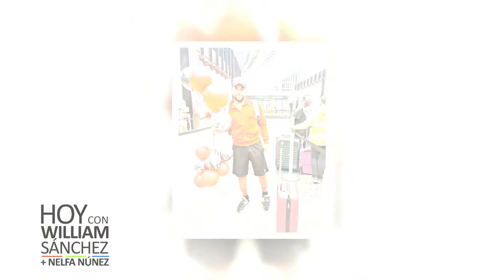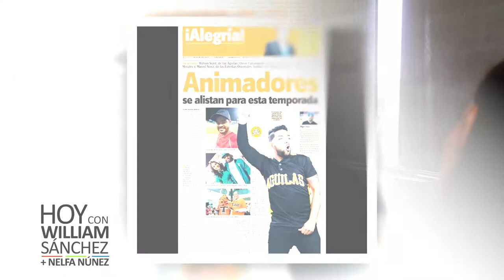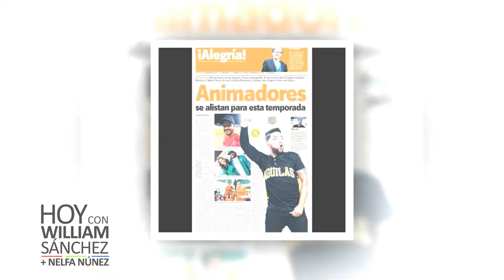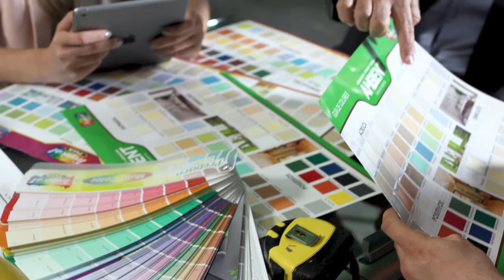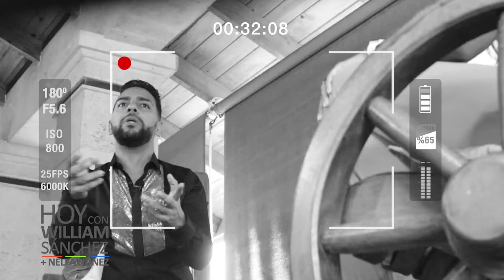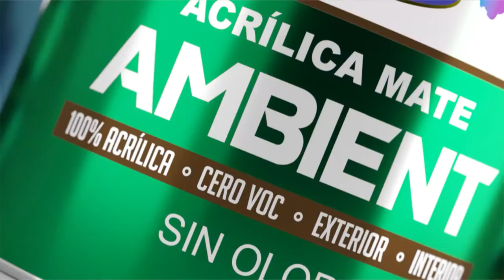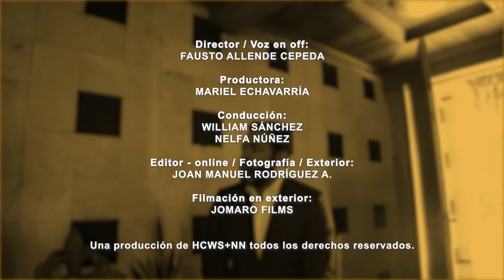Wilson Sued - Hoy Con William Sánchez y Nelfa Núñez